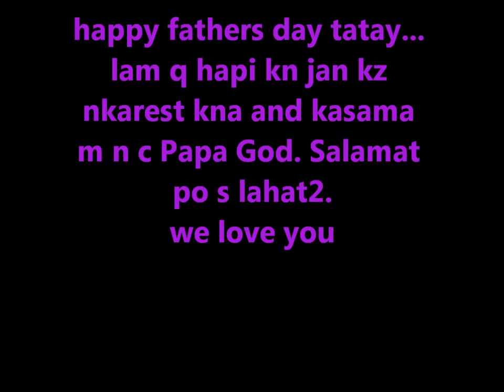hapi birthday tatay